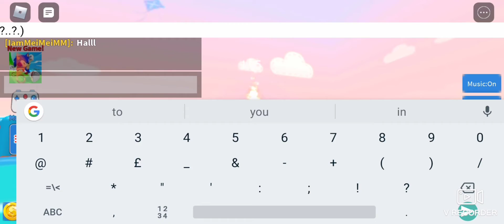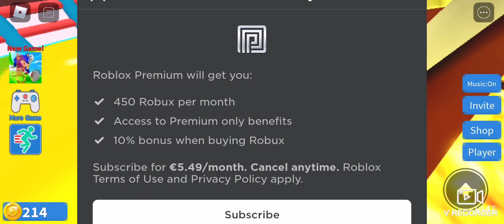New intro and new vid 😊😉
New into and new vid☺️😊